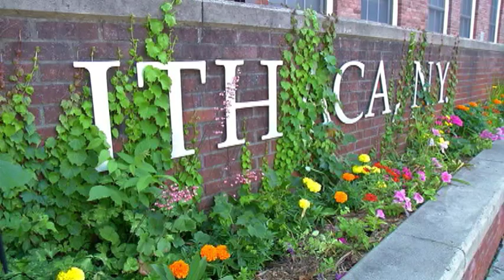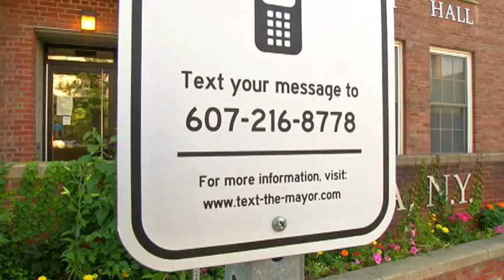What's next in Svante Myrick's life?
While his love for Ithaca developed as a 20-year-old his love for public service developed much earlier in life, in his small hometown of Earlville.